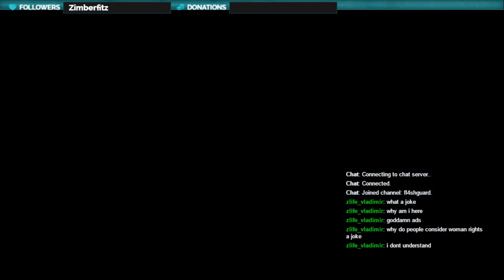"friends that kill each other"Fun With Fl4shGuard (Part 15)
me and my frind corgi try to surpase his progress and decide half way to kill each other -- Watch live